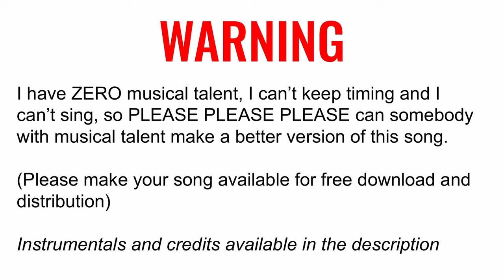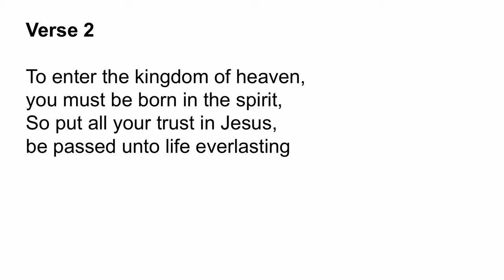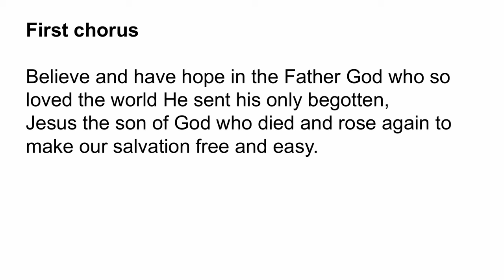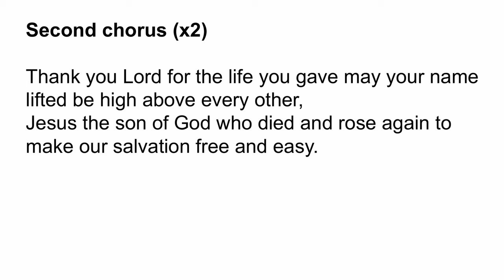♫ Free and Easy ♫ - Easy believism hymn (free to download)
I apologise for the fact that I have absolutely no musical talent whatsoever, I cannot sing in tune or in time. I DO NOT ACCEPT ANY LEGAL LIABILITY FOR YOUR EARS BLEEDING.

I am hoping that eventually a free gracer with musical talent will see this video and like the lyrics and want to make their own version to freely distribute. (Feel free to modify the lyrics a little if you need to).

This song is based on a secular song called "Free and Easy" (a song about sailing composed by Shaun Davey) which you can find here sung by a professional Choir:

I extracted the instrumentals using an AI because I thought this would make a fun hymn if accompanied by Christian lyrics. I wanted the lyrics to fit in salvific statements from the Bible as much as was possible to fit the tune comfortably.

In summary, it's a FREE grace compatible hymn, it's FREE to download and distribute, and it's called FREE and Easy. And you can FREEly make your own version of it, in fact I encourage you to do so if you can make your version FREE to download and distribute as well. Did I mention the word "free"?

You can download the MP3, and a copy of the instrumental without my terrible singing here:

Lyrics:
VERSE 1
Repent of your false religion,
Repent of trusting your idols.
Repent of boasting in dead works,
and trust in the work of the saviour.

FIRST CHORUS
Believe by faith alone in the God who so loved the world He sent his only begotten, (option 1)
Believe and have hope in the Father God who so loved the world He sent his only begotten (option 2)
Jesus, the son of God who died and rose again to make our salvation free and easy.

VERSE 2
To enter the kingdom of heaven,
you must be born in the spirit,
So put all your trust in Jesus,
be passed unto life everlasting
(First Chorus)

BRIDGE
And not of yourselves so that no man can boast, for you've fallen short of his glory.

SECOND BRIDGE
By the obedience of one, righteous were many made

VERSE 3
For this is the will of the Father,
Not willing that any should perish,
That we see the son and believe in him,
and He'll raise us up at the last day
(First Chorus)

VERSE 4
Now we will hear the call of the shepherd,
A stranger's voice we'll not follow
For Jesus knows who belong to him and
No man can pluck us from out of his hand

VERSE 5
Now we have gained an inheritance,
And incorruptible treasures,
For we are now the sons of God,
The children of hope and of promise

Second Chorus (X2)
Thank you Lord for the life you gave,
May your name lifted be high above every other,